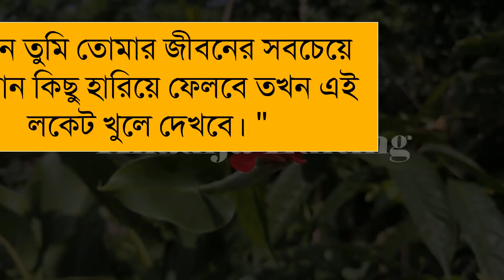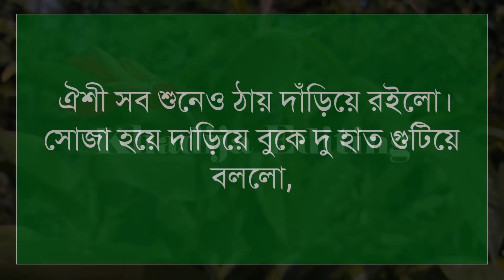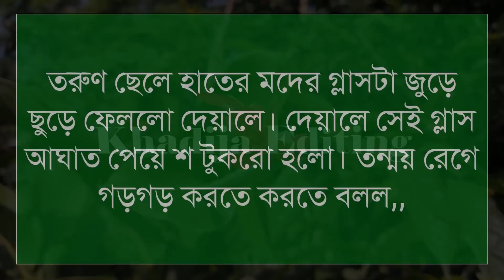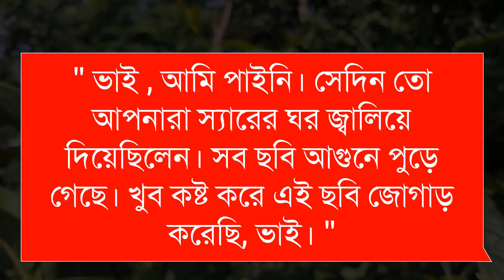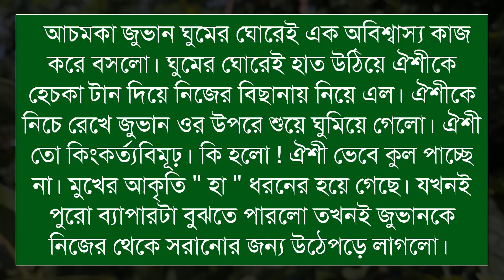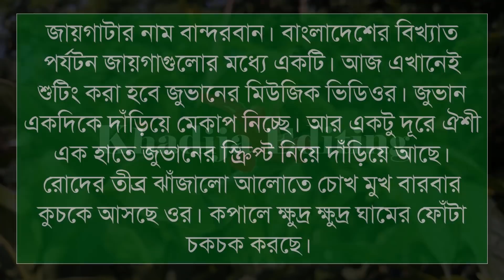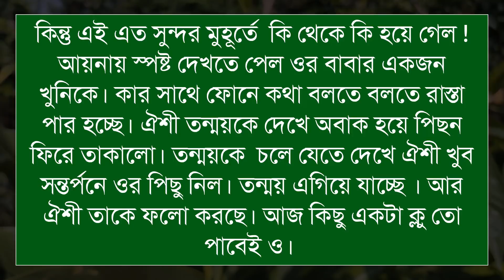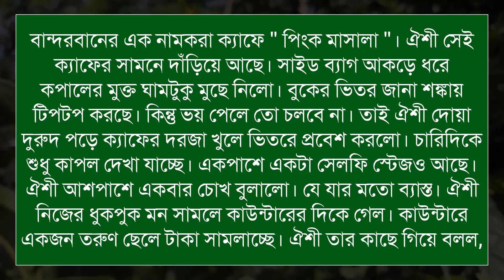রাগী ছেলের যখন আদুরি বউ_ইচ্ছে উল্টো পিঠ(৪-পর্ব) Romantic Love Story।Sad Love Story। Khadija Editing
🎙️Shamim+Sonalika+Farjana+Mostofa+Belal+Alamin

Script writer: আভা_ইসলাম_রাত্রি

অনন্যা Story
MB Diary